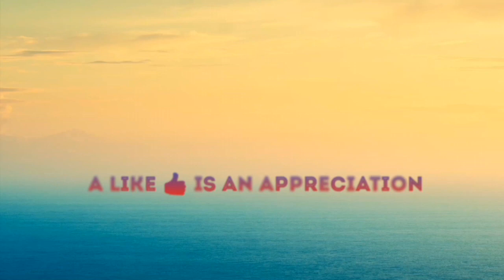DIY Face mask | right way to use face mask safely | Explore with Keerthu | TAMIL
Hi friends,

In this video, I am sharing you how to make DIY face mask and I also share some information to follow to be safe from virus.